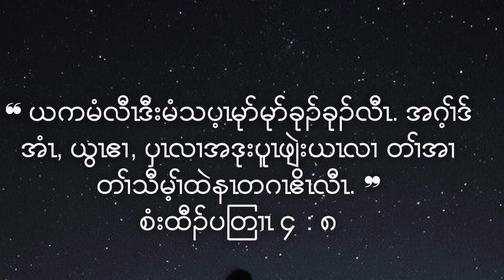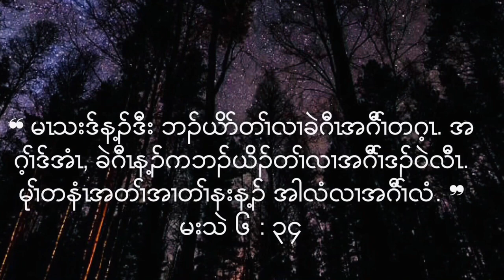Karen Bible Verses & Lord's Prayer 🙏✝️